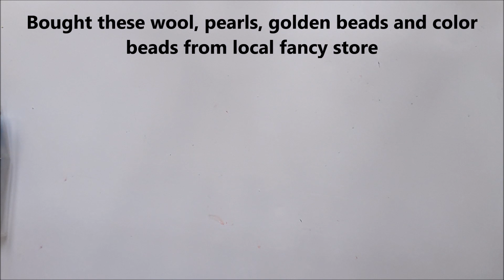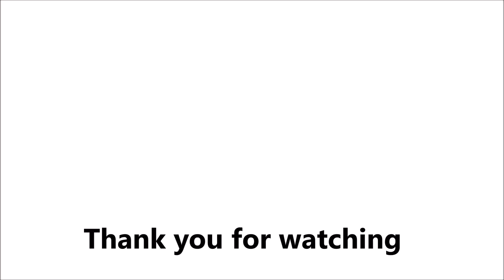How to Make Easy Handmade Rakhi's at Home | 4 Beautiful Rakhi's ideas | Complete Tutorial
Welcome to handmade cards ideas. In this video, I am going to show you guys how to make easy handmade rakhi's at home. Easy step by step procedure given in the video to make your own rakhi's at home.